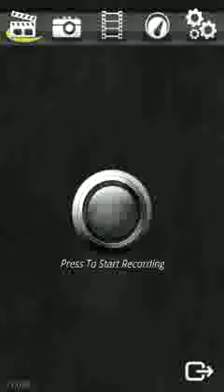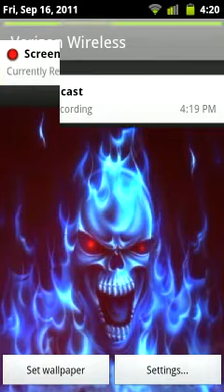Badass Blue Lightning Skull Live Wallpaper Android Market